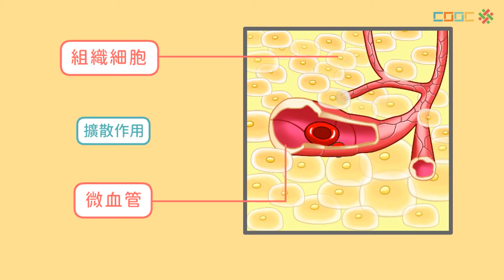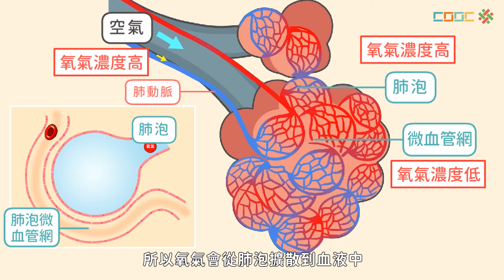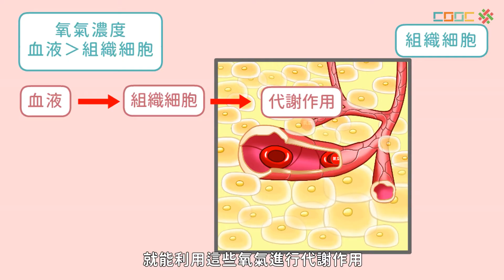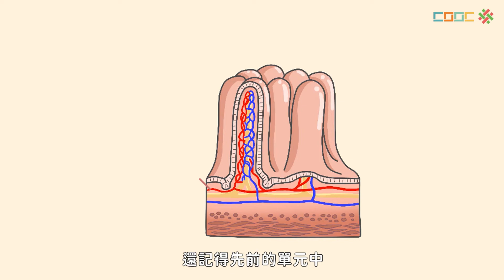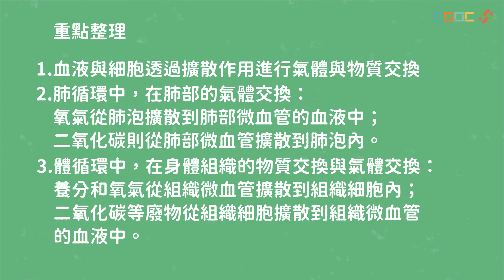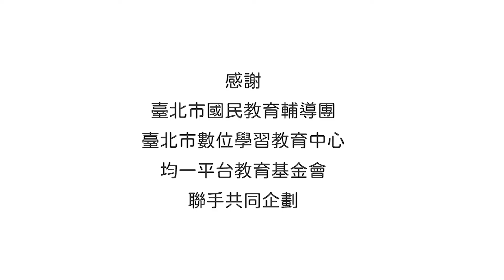108新課綱｜七上生物｜【討論】人體血液循環微觀的物質交換